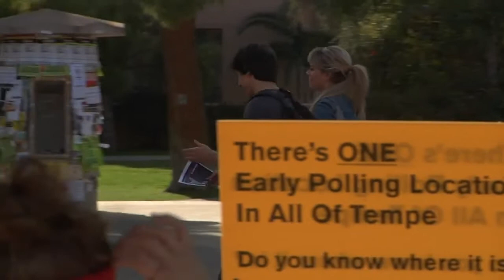Theatre of Life: Slackline Junkies (Re-Upload)